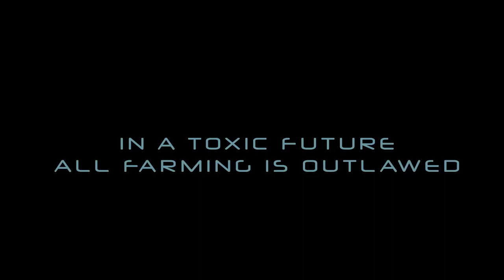Alimuom on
Directed by Keith Sicat
2018 • 1h 23m

Theme: Agriculture, Science and Technology, Arts and Culture,
Sustainability and Environment, Women Empowerment, Career
Development, Romance

Age Appropriation: PG- 13
Main Cast: Ina Feleo, Jeffrey Quizon, Mon Confiado, Kiko Matos

Synopsis:
A futuristic Philippines with specific sections of the country under
individual bio-domes . The OFWs are actually Outer space Filipino
Workers and the song Bahay-Kubo is a distant memory that
makes a young boy ask : “Ano ang singkamas?”

Awards
■ Nominee- FAMAS Award for
• Outstanding Achievement in Visual Effects
Dennis Rejoy & John Vincent Suarez